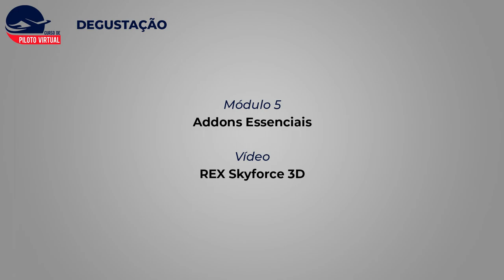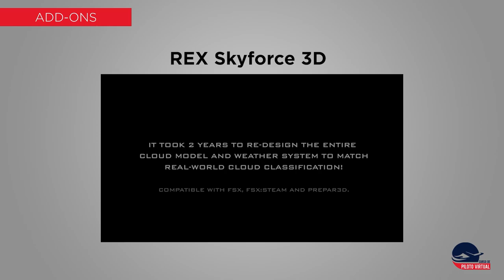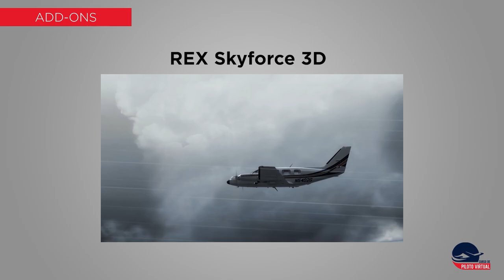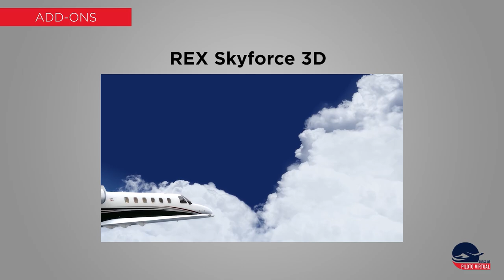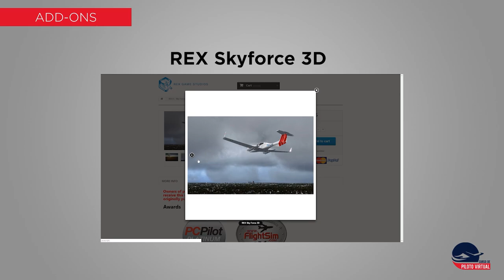REX Skyforce 3D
Vídeo liberado para degustação do Módulo 5 do Curso de Piloto Virtual. Acesse e matricule-se já!